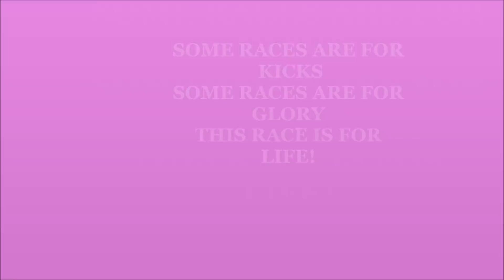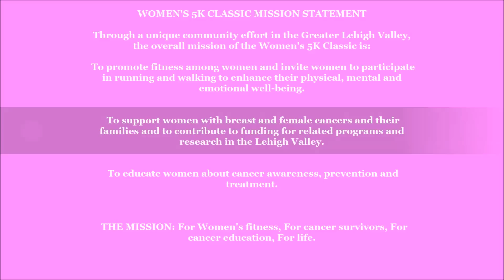W5K 2012 SLIDE SHOW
CELEBRATING ITS 20TH ANNIVERSARY, THE LADIES OF  WOMEN'S 5K COMMITTEE EXECUTED WHAT IS UNQUESTIONABLY THEIR BEST EVER EXPO, 5K AND 10 K EVENTS RAISING OVER $200,000 FOR THE CAUSE.